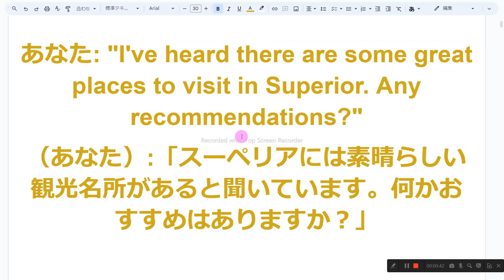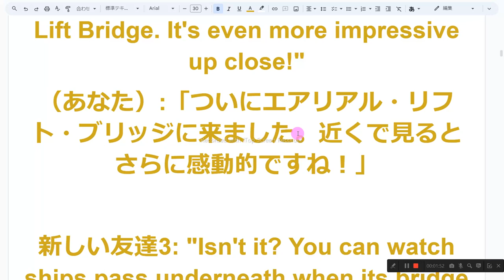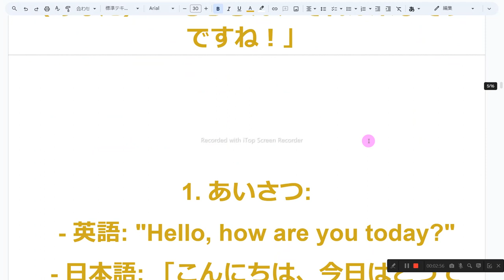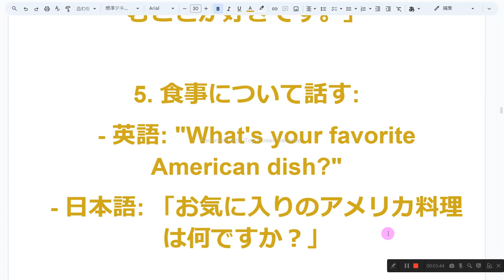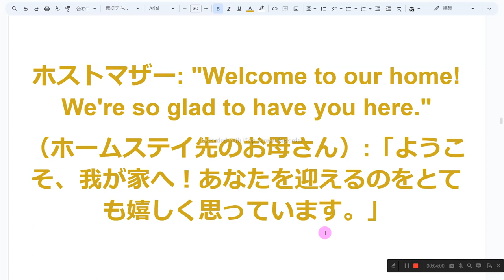ホームステイの英語 音読2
1　同じものを繰り返し音読しない
2　読めないところは、読まなくてもよい
3　発音に注意を払わない
4　声の大きさ、速さは自由
5　ほかの人の迷惑になりそうなときは、声を出さず、頭の中で音読する
6　音読の内容は何でもよい
7　音読をしたくないときはやらない
8　音読の順番に決まりはない

**場面: 観光名所へのおでかけの計画**

あなた: "I've heard there are some great places to visit in Superior. Any recommendations?"
（あなた）:「スーペリアには素晴らしい観光名所があると聞いています。何かおすすめはありますか？」

新しい友達1: "Definitely! You should check out the Aerial Lift Bridge. It's an iconic landmark here."
（新しい友達1）:「もちろん！エアリアル・リフト・ブリッジを見に行くべきです。ここの代表的観光スポットです。」

新しい友達2: "And don't miss Park Point Beach. It's beautiful, especially during sunset."
（新しい友達2）:「そして、パーク・ポイント・ビーチも見逃さないでください。特に夕日の時は美しいですよ。」

あなた: "Sounds amazing! I'll make sure to visit both of those places."
（あなた）:「素晴らしいですね！両方の場所を訪れるようにします。」

**場面: 観光名所での会話**

あなた: "I finally made it to the Aerial Lift Bridge. It's even more impressive up close!"
（あなた）:「ついにエアリアル・リフト・ブリッジに来ました。近くで見るとさらに感動的ですね！」

新しい友達3: "Isn't it? You can watch ships pass underneath when its bridge girder lifts."
（新しい友達3）:「そうですよね。その橋げたが持ち上がるときに船が下を通るのを見ることができます。」

**場面: ビーチでのリラックス**

あなた: "I decided to spend the afternoon at Park Point Beach. It's so peaceful here."
（あなた）:「午後をパーク・ポイント・ビーチで過ごすことにしました。ここはとても平和です。」

新しい友達4: "It's one of my favorite spots. Want to join us for a beach volleyball game?"
（新しい友達4）:「これは私のお気に入りのスポットの1つです。ビーチバレーボールの試合に参加しませんか？」

あなた: "Sure, that sounds like a lot of fun!"
（あなた）:「もちろん、それは楽しそうですね！」

1. あいさつ:
   - 英語: "Hello, how are you today?"
   - 日本語: 「こんにちは、今日はどうですか？」

2. 自己紹介:
   - 英語: "My name is [あなたの名前]. I'm from Japan."
   - 日本語: 「私の名前は[あなたの名前]です。日本から来ました。」

3. 家族について話す:
   - 英語: "I have two siblings, an older sister and a younger brother."
   - 日本語: 「私には姉と弟がいます。」

4. 趣味について話す:
   - 英語: "I enjoy playing the piano and reading books."
   - 日本語: 「ピアノを弾くことと本を読むことが好きです。」

5. 食事について話す:
   - 英語: "What's your favorite American dish?"
   - 日本語: 「お気に入りのアメリカ料理は何ですか？」

**場面: ホストファミリーとの夕食時**

ホストマザー: "Welcome to our home! We're so glad to have you here."
（ホームステイ先のお母さん）:「ようこそ、我が家へ！あなたを迎えるのをとても嬉しく思っています。」

あなた: "Thank you for having me. Your house is lovely."
（あなた）:「お招きいただき、ありがとうございます。素敵なお家ですね。」

ホストファーザー: "Please, make yourself at home. How was your trip here?"
（ホストファーザー）:「どうぞ、くつろいでください。こちらへの旅行はどうでしたか？」

あなた: "The journey was long but good. I'm excited to experience life in Superior."
（あなた）:「旅行は長かったですが、良かったです。スーペリアでの生活を楽しみにしています。」